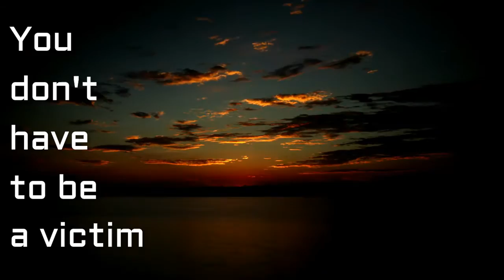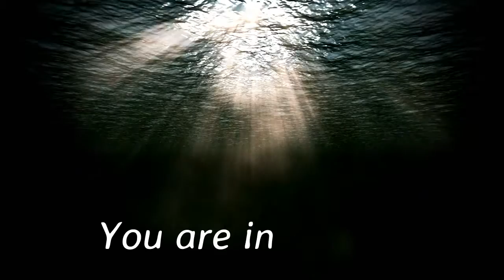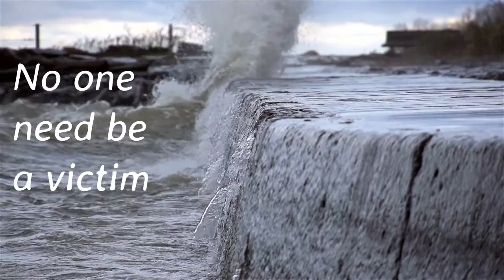Cause and Effect- Motivating Video!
How habits, thoughts and mental attitudes effect the outcomes in our life.  Learn to harness these causes to get the effects you desire out of life.  Highly motivational!

Light and Love Friends!

For tips on how to reduce stress, maximize your potential and succeed this quarter of the year, visit us